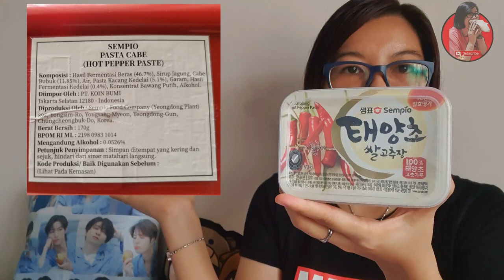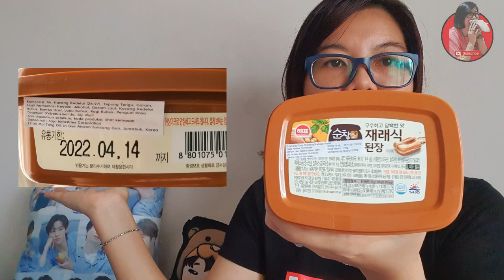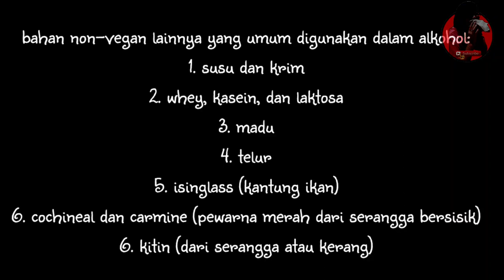GOCHUJANG VEGETARIAN ATAU VEGAN??? 韓式辣醬素食者能吃嗎？？？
GOCHUJANG VEGETARIAN ATAU VEGAN???
Halo semuanya video kali ini bukan review makanan vegan atau kuliner vegan, karena belakangan banyak yang nanya soal gochujang bisa dikonsumsi seorang vegetarian atau vegan jadi aku coba mengumpulkan informasi dan data data soal gochujang.

Jika ada yang salah atau kurang silahkan beri komentar dibawah yah. Terimakasih

Daftar isi
Apa itu vegetarian? 00:56
Apa itu vegan? 01:43
Bahan baku gochujang 03:01
Ada unsur bawang tidak? 03:55
Apa itu etanol? 04:40

Terimakasih yang sudah meluangkan waktu menonton dan semoga membantu kalian.